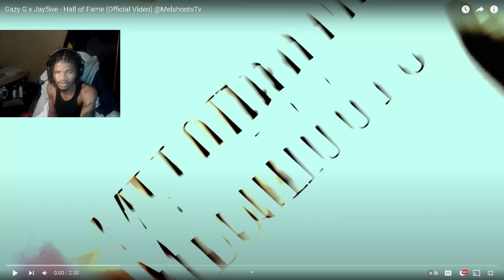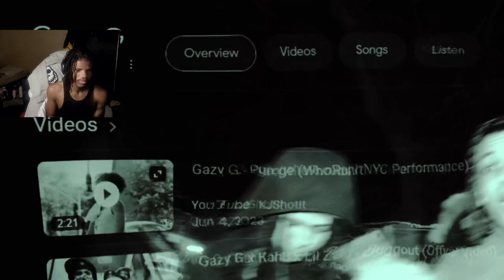Gazy G x Jay5ive - Hall of Fame (Official Video) REACTION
Gazy G x Jay5ive - Hall of Fame (Official Video) @MelshootsTv